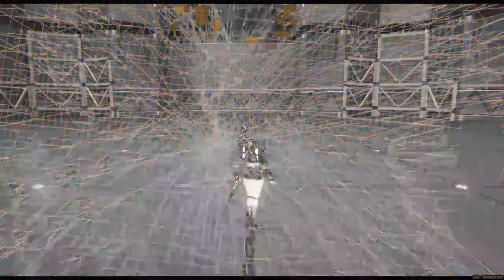Zenless Zone Zero - Qingyi is fun! (not optimized)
Context on team:
The team is NOT fully optimized.
I gave all of my Koleda gear to Qingyi and so far it's been good.
Grace doesn't have any gear or skills leveled at the time of this video. She's been on the sideline for a while, only because my previous main team was Koleda, Zhu Yuan, and Lucy.
Not the right bangboo at that time of this video.

I'll release video with an updated team, another time.